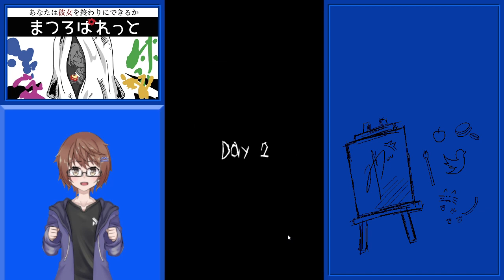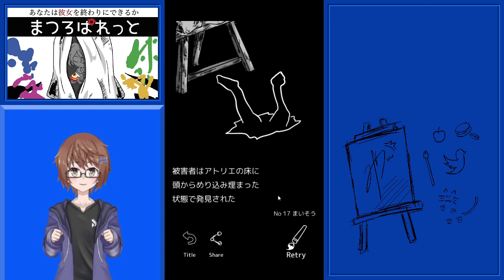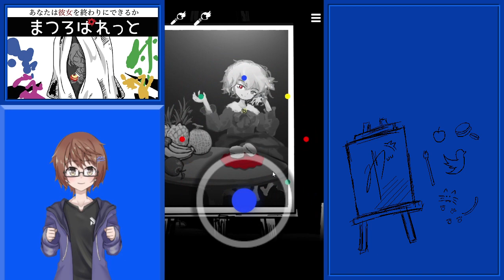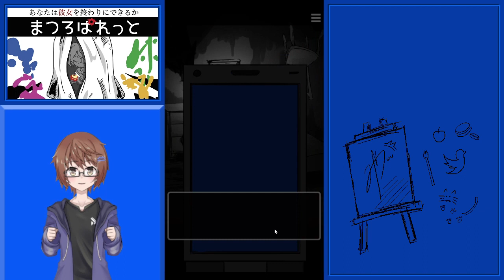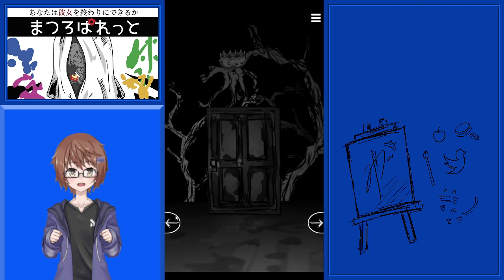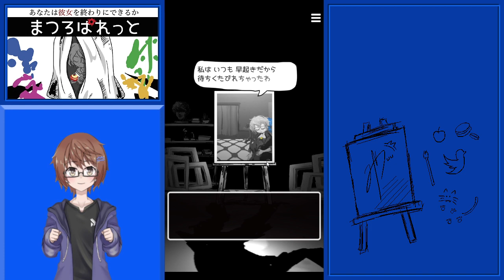【まつろぱれっと】絵画の少女と遊ぶよ!!【part2】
テラセネの製作者さんの新作!!
『まつろぱれっと』を実況していくよ!!